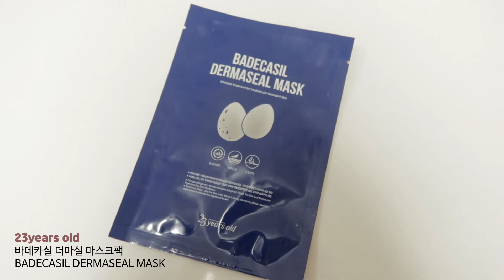ENG)올리브영 꼭 사야만하는 마스크팩 추천 TOP5 (내돈내산/피부진정/올리브영세일) Drugstore mask pack, K-beauty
오늘은 제가 정말 찐으로 사용하고 너무좋았던
마스크팩 TOP5를 소개해드리려고 합니다 :)
내돈내산 리뷰🥰
- 아비브
어성초 약산성 Ph 시트마스크 어성초 핏
Mild acidic ph Sheet mask Heartleaf fit

- 23yearsold
바데카실 더마셀 마스크팩
BADECASIL DERMACELL MASKPACK

-메디힐
티트리 케어솔루션 에센셜 마스크
MEDIHEAL TEATREE CARESOLUTION ESSENTIAL MASK

-닥터자르트
더마스크 워터젯 바이탈 하이드라 솔루션
Dr.jart DERMASK WATER JET VIAL HYDRA SOLUTION

-동국제약
센텔리안24 엑스퍼트 마데카크림 랩핑 마스크
DONGKOOK CENTELLIAN EXPERT MADECA WRAPPING MASK

피부관리의 가장 쉬운 방법! 마스크팩으로
우리모두 건강한 피부관리해요 💗